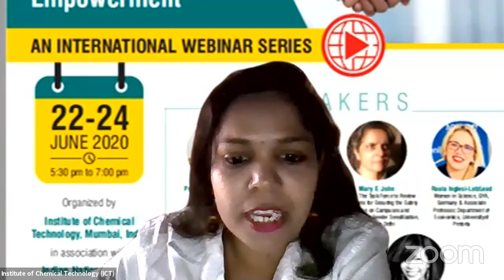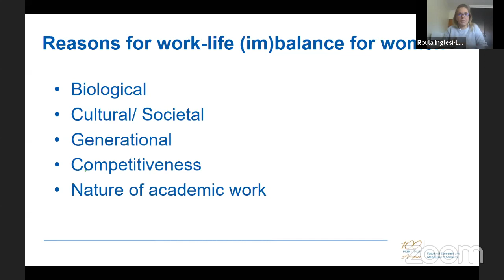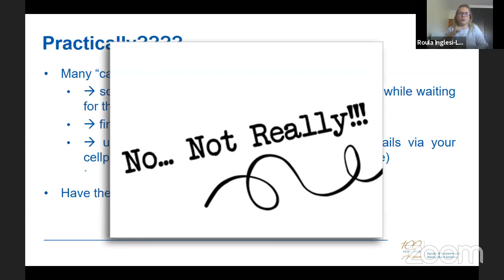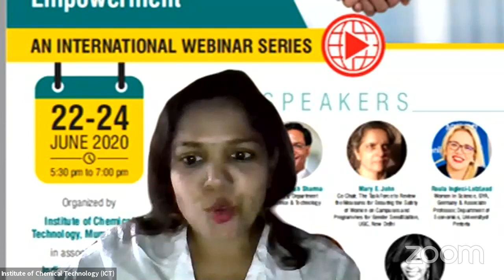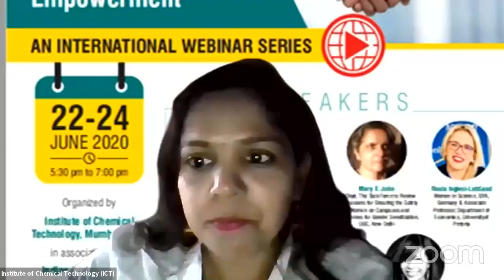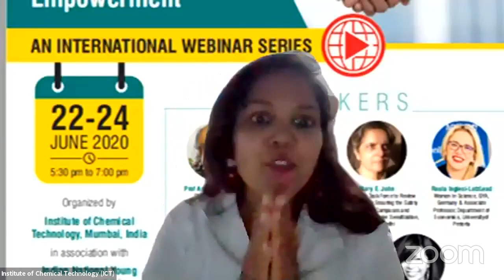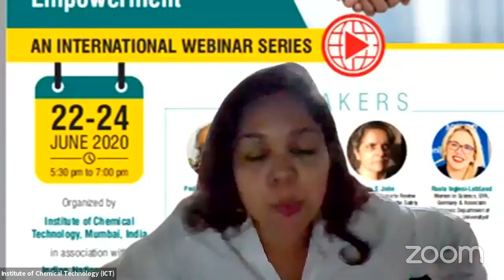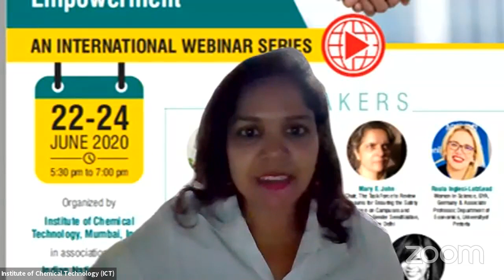Gender equality and women's right sensitization and empowerment – a webinar series